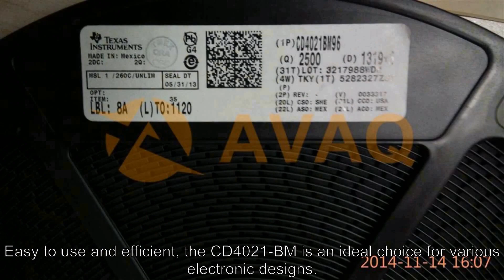CD4021BM Logic ICs - Avaq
CD4014B and CD4021B series types are 8-stage parallel- or serial-input/serial output registers having common CLOCK and PARALLEL/SERIAL CONTROL inputs, a single SERIAL data input, and individual parallel "JAM" inputs to each register stage. Each register stage is D-type, master-slave flip-flop. In addition to an output form stage 8, "Q" outputs are also available from stages 6 and 7. Parallel as well as serial entry is made into the register synchronously with the positive clock line transition in the CD4014B. In the CD4021B serial entry is synchronous with the clock by parallel entry is asynchronous. In both types, entry is controlled by the PARALLEL/SERIAL CONTROL input. When the PARALLEL/SERIAL CONTROL input is low, data is serially shifted into the 8-stage register synchronously with the positive transition of the clock line. When the PARALLEL/SERIAL CONTROL input is high, data is jammed into the 8-stage register via the parallel input lines and synchronous with the positive transition of the clock line. In the CD4021B, the CLOCK input of the internal stage is "forced" when asynchronous parallel entry is made. Register expansion using multiple packages is permitted.
The CD4014B and CD4021B series types are supplied in 16-lead hermetic dual-in-line ceramic packages (F3A suffix),16-lead dual-in-line plastic packages (E suffix), 16-lead small-outline packages (M, M96, MT, and NSR suffixes),and 16-lead thin shrink small-oultine packages (PW and PWR suffixes).